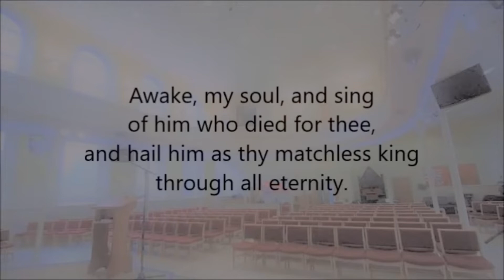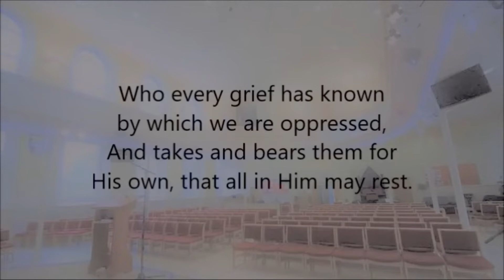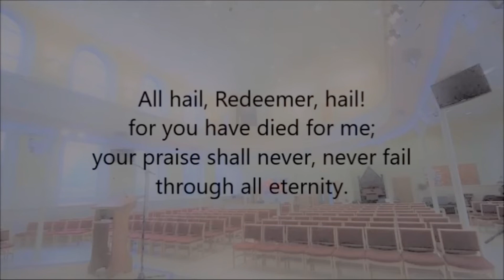Song for Sunday 28 Crown him with many Crowns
This 19th Century hymn is rich with theology, praise and language. sung by the St Peter's congregation.